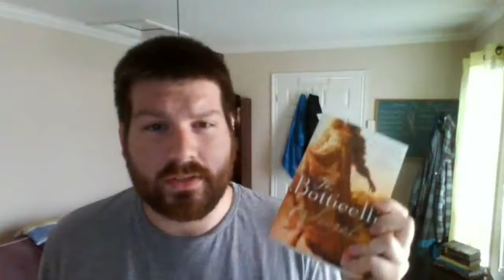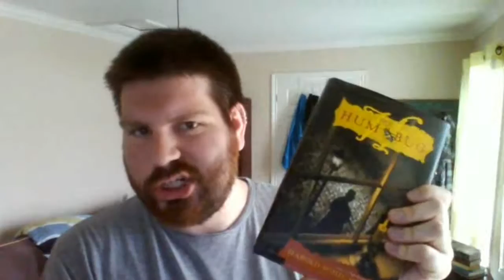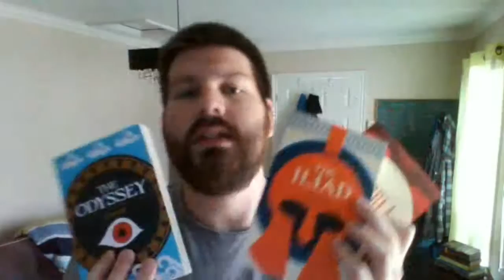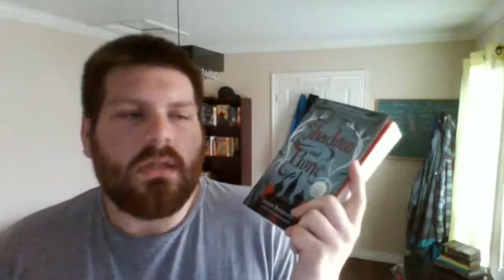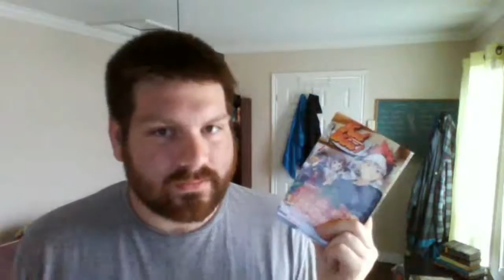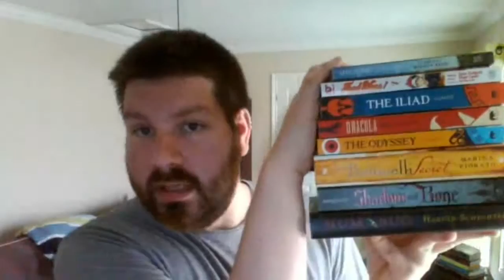July Book Haul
I was going to not buy so many books this month... and then this happened. Oops.

Socials!